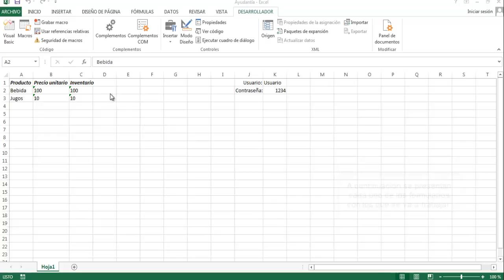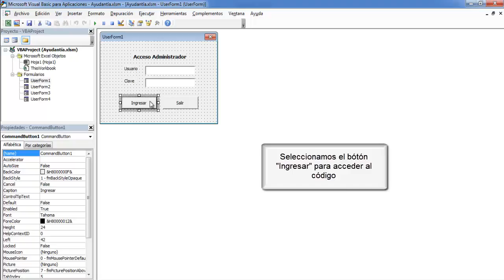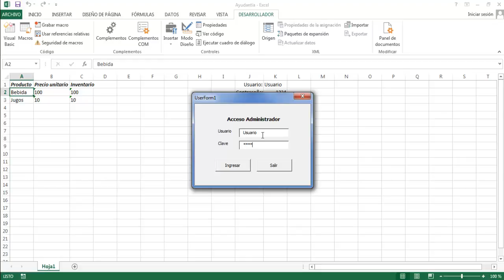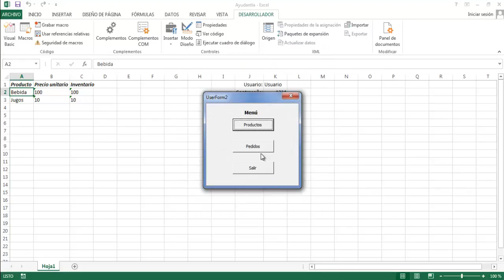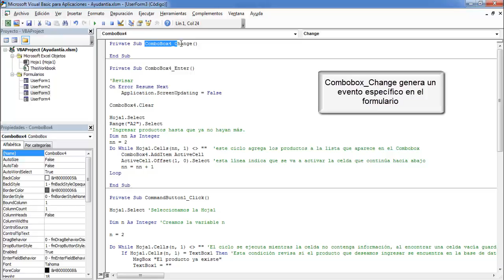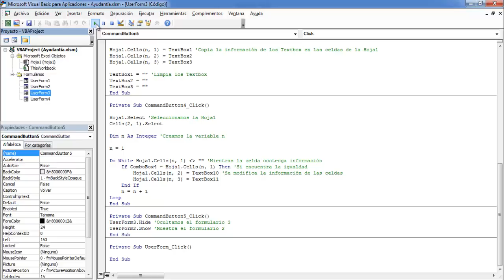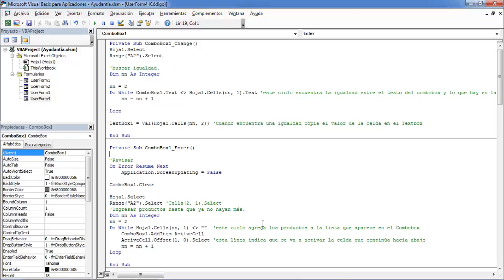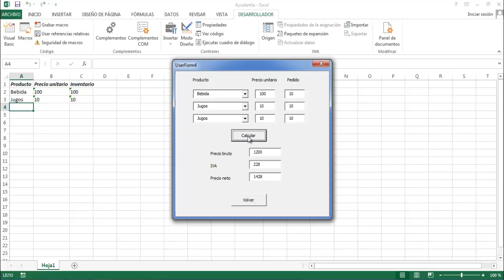Clase 02 Visual Basic